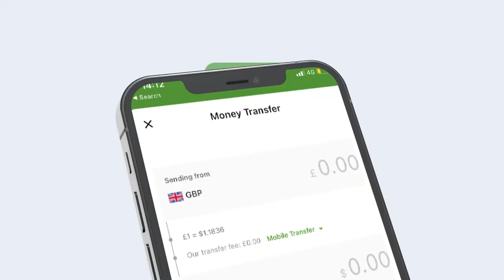Xog Cusub Ururada Siyaasadu Maxay U Sheegeen safiirka Denmark?